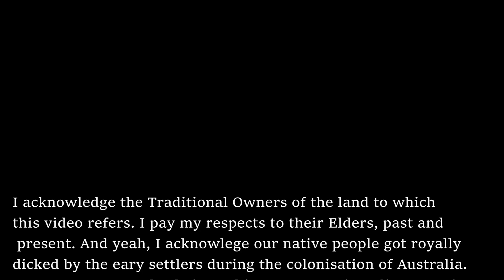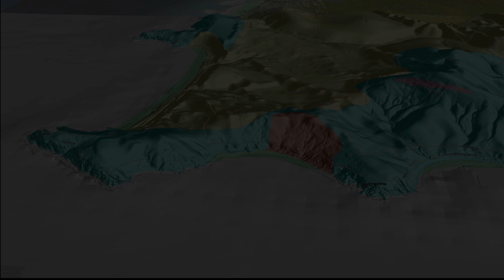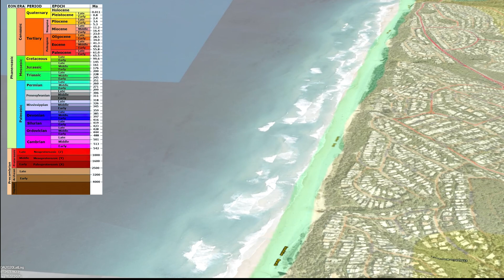Noosa Nude Beach and Massive Cave Geology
Let's have a look at the Geology of the Noosa heads Nude Beach and Massive Cave .
Link to OffTrack Xplorer's Noosa Video

00:00 Start
00:01 OffTrack Xplorer Noosa
00:29 Intro
01:10 Flyin
02:40 Geology
07:17 Outro
09:13 end